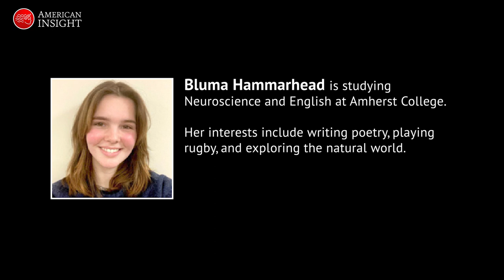SPEAK EZ: Raheel Raza, 04.2023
SPEAK EZ: Raheel Raza

Raheel Raza was a participant in the Free Speech Film Festival's 2015 Free Speech Award-winning film Honor Diaries.

Raheel Raza's goals are to expose the dangers of a radical Islamist ideology and take back the faith; empower women for rights and gender equality, especially in third-world countries; and educate youth about the dangers of radicalization and terrorism.

Honor Diaries profiled Raheel and eight other women's rights activists, who all experienced firsthand the hardships and gender-based violence women endure in Muslim-majority societies. The documentary gave Raheel and these other women a platform to share their personal stories, engage the global community in a dialogue about gender equality, and break the silence on “honor violence” against women and girls in the hopes that it would inspire and motivate others to speak out.

The topics discussed in Honor Diaries include freedom of movement, the right to education, forced marriage, and female genital mutilation.

Today, Raheel uses her platforms as an award-winning journalist; prolific author; international public speaker; fearless advocate for human rights, gender equality and dignity in diversity; and bridge builder between communities to express her beliefs in the values of free speech, democracy, gender equality and pluralism.

To get updates about the next SPEAK EZ, sign up to American INSIGHT's newsletter